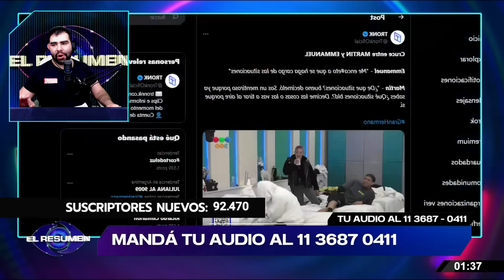🔥¡SE PICÓ!🔥: Emmanuel PROVOCÓ al Chino y le PARÓ EL CARRO: "Mejor andate con con Maurito y Joel"😱